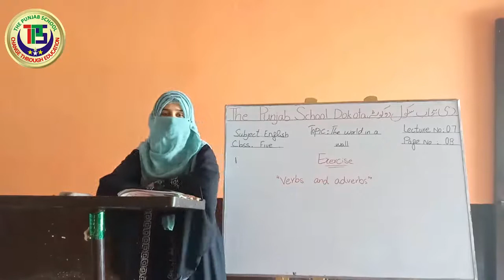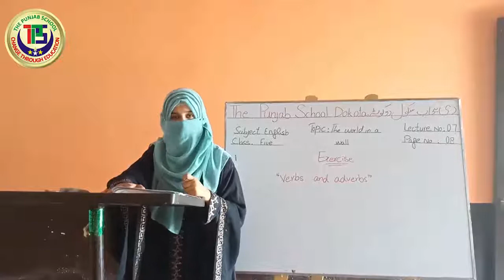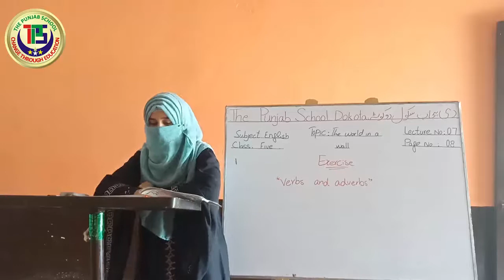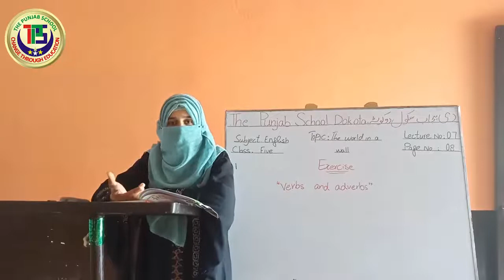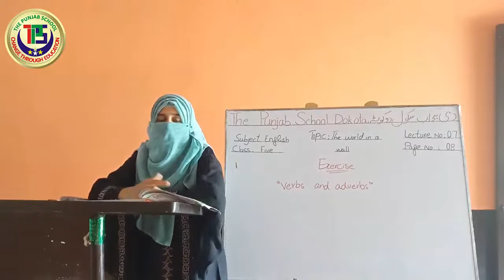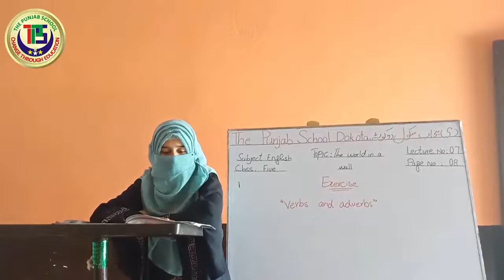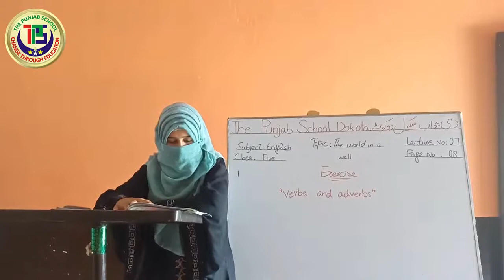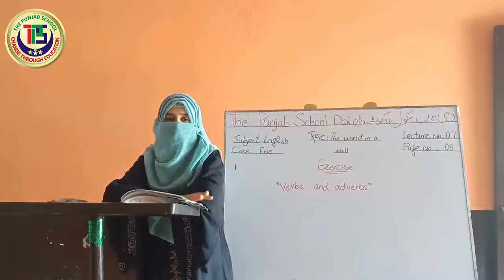New Oxford Modern English Book 5 third edition lecture 7 @ the Punjab School